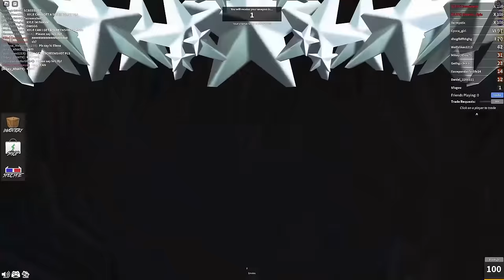I FOUND The LAGGIEST PLAYER In MM2 (FUNNY MOMENTS)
In this video we find probably the laggiest person I have ever seen in Roblox MM2! Also, we throw a pizza part for my fans 🎉

Let me know if this should become my new main animation 😎